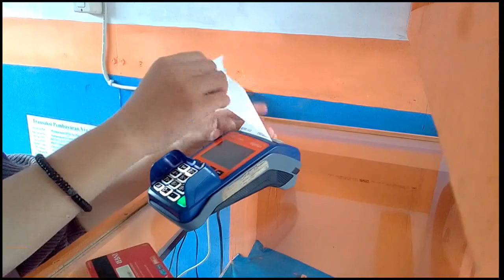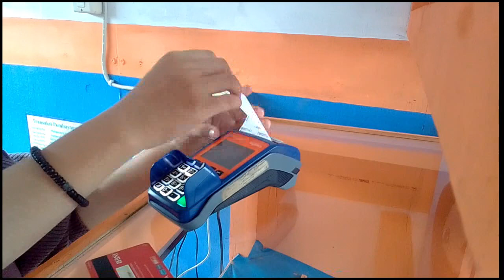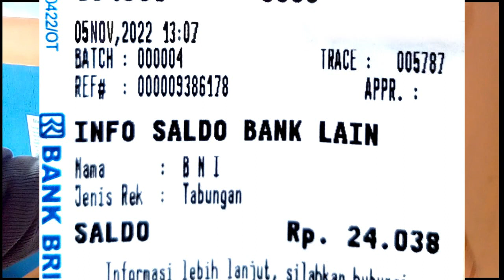Cek Saldo Pencairan pkh tahap 4 2022 pkh tahap 4 2022 kapan cair pkh hari ini info pkh hari ini